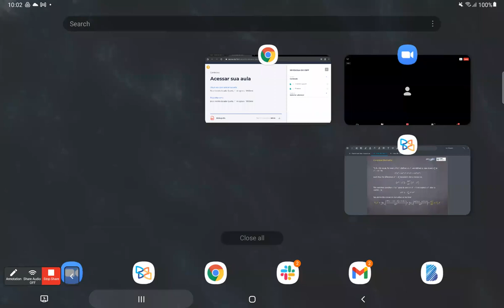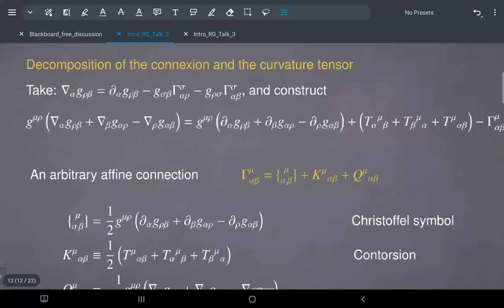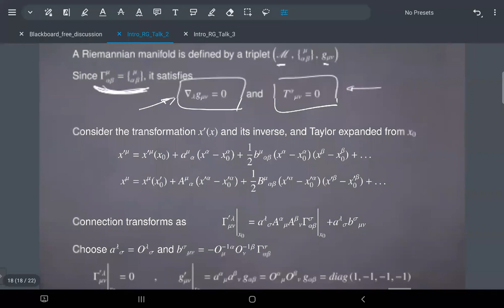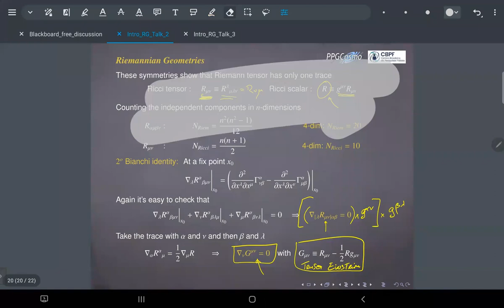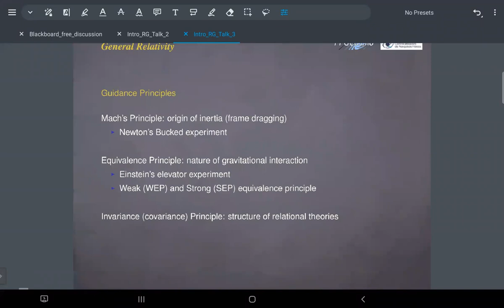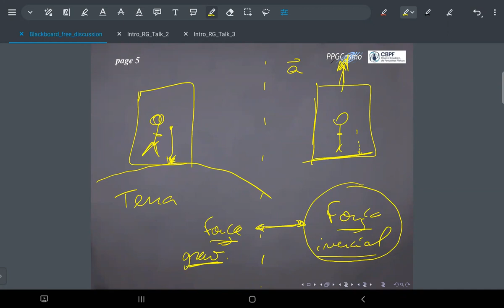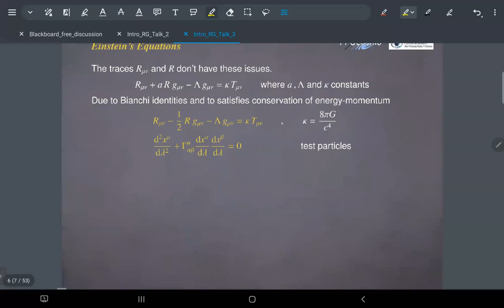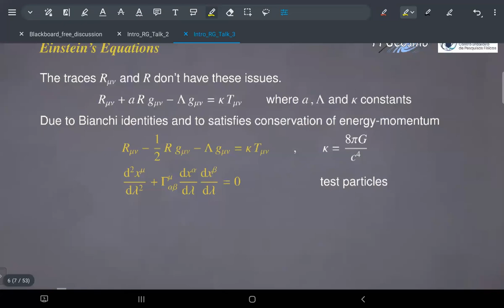D11 QUA Introdução à relatividade geral